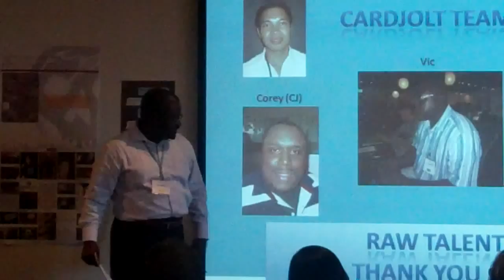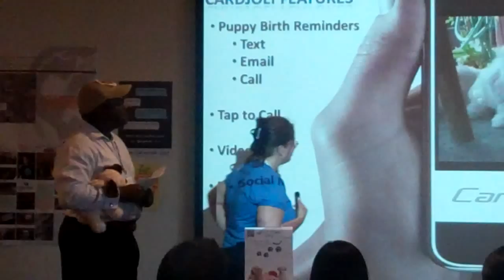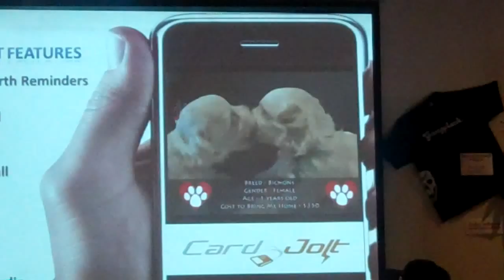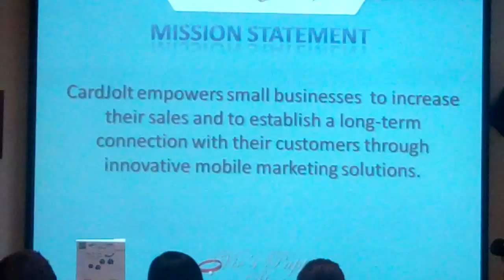Card Jolt presents at Chandler Startup Weekend